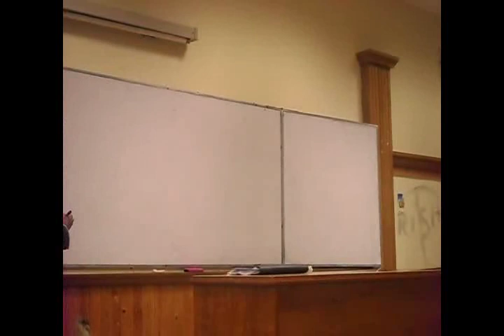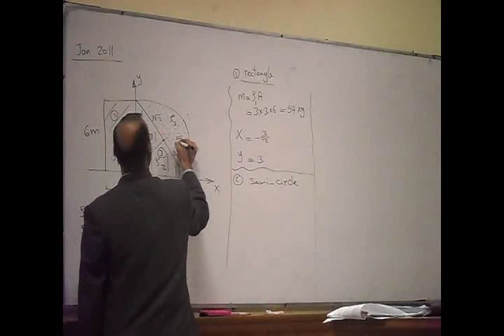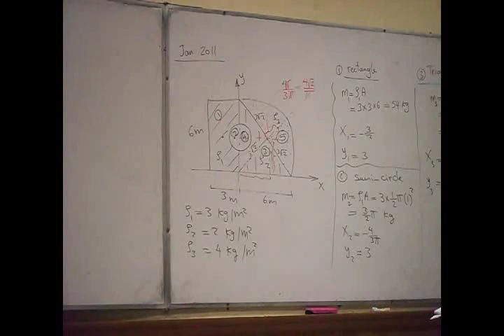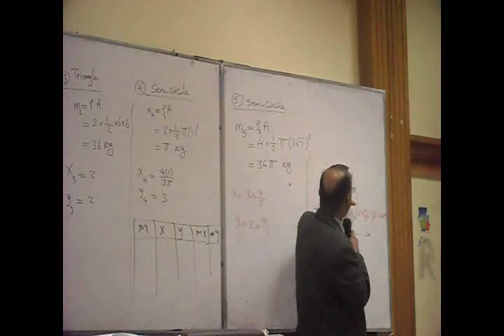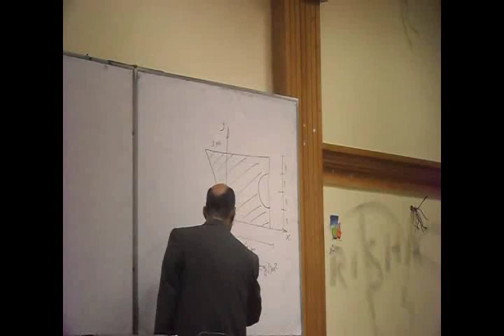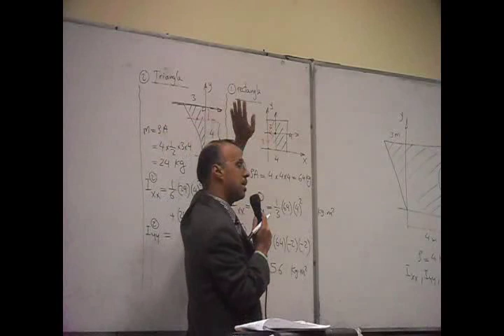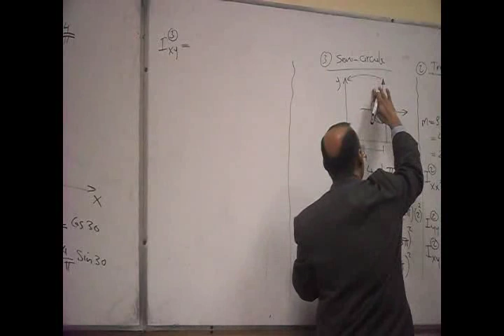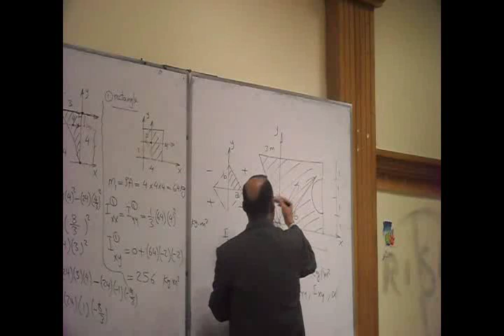Dr.Khaled Fase7 - Statics - Lec.13 - 25 / 12 / 2012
المحاضرة الثالثة عشر لدكتور خالد فصيح في الاستاتيكا - اعدادي هندسة القاهرة